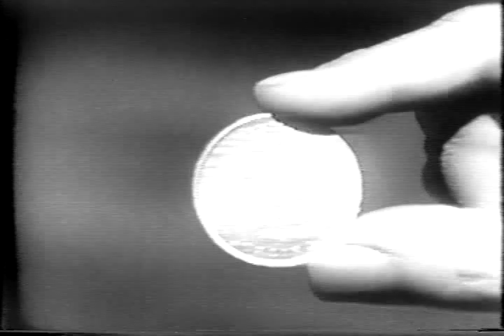1963 Studebaker Avanti & Lark & Ford Falcon Disc Brakes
In 1963 Studebaker Corporation was the first car company to offer Disc Brakes on it's production cars to the public.  They were available on the Avanti, Hawk and Lark.  In this commercial, there is a comparison of a Studebaker Lark with Disc brakes vs a Ford Falcon with traditional brakes.  The test was run dry and also wet.  Of course, the Studebaker out performed the Falcon.